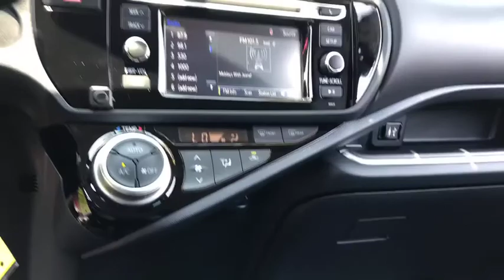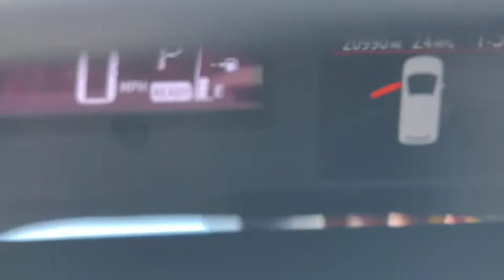2016 Toyota Prius c Phoenix, Scottsdale, Tempe, Peoria, Mesa, AZ JC145307A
Red Used 2016 Toyota Prius c available in Phoenix, Arizona at Airpark Chrysler Dodge Jeep. Servicing the Scottsdale, Tempe, Peoria, Mesa, AZ area.

Airpark CDJ
7801 E Frank Lloyd Wright Blvd

1.5L 4-Cylinder Atkinson-Cycle VVT-i. Clean CARFAX. 5D Hatchback FWD 1.5L 4-Cylinder Atkinson-Cycle VVT-i CVT 46/53 Highway/City MPG Odometer is 21371 miles below market average!Thank you for your interest. If you need any additonal information, such as more photographs, a free copy of the CarFax, or additional history on the vehicle, do not hesitate to contact us at , visit our or stop by our wonderful showroom conveniently located off Frank Lloyd Wright Blvd and near the 101 HWY. We look forward to helping you!